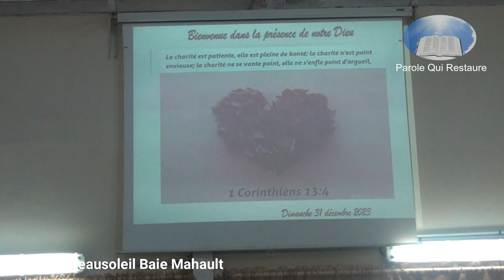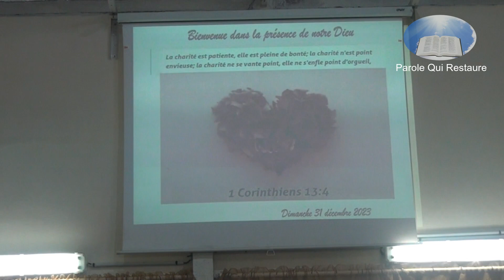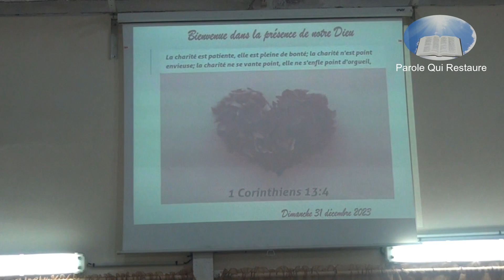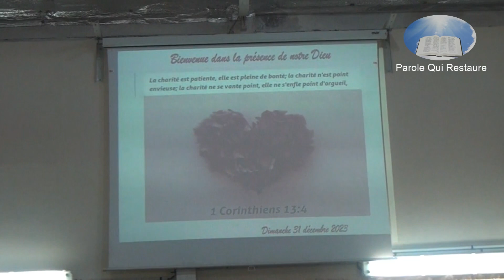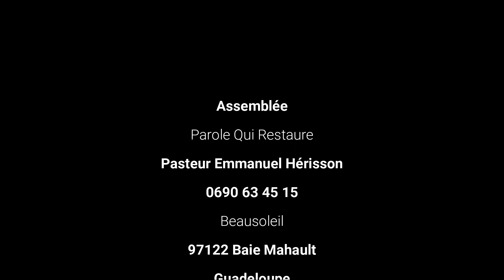Un cadeau pour Jésus 2eme partie 31 12 23